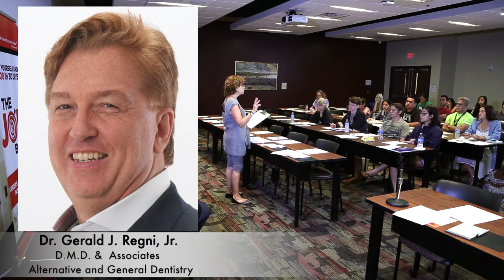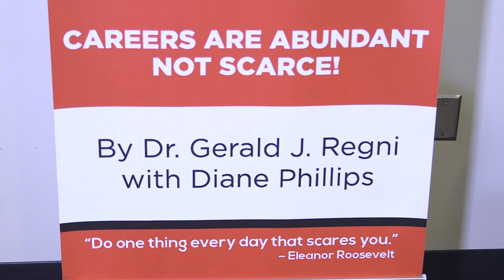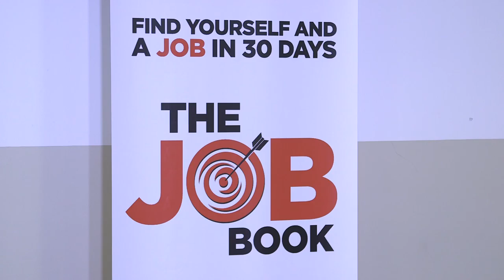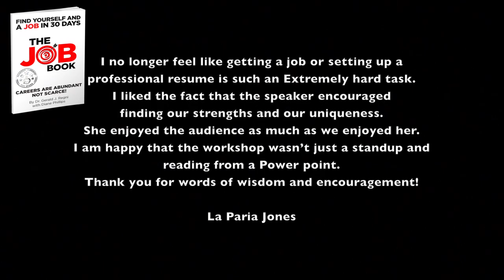St. Petersburg College Clearwater Careers Workshop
"Find Yourself and a Job in 30 Days" career exploration by Diane Phillips presented on Sept. 22nd, 2016 at Saint Petersburg College, Clearwater, Florida.

The book/course takes the reader through every step needed to determine one’s own unique strengths, attributes and natural approach to life, to the point of being skilled at artfully finding and applying for an optimum lifetime career that fits and that one will keep growing in.

The reader/attendee will discover that career options are abundant, not scarce, which will benefit self-esteem and a feeling of confidence to attract a career that excites and inspires throughout life. The reader is led to the best mentors, social media, career finders, effective resumes etc. for a satisfying career result.

This book/course is a personal career owner’s manual, matching the reader and his lifelong career for individuals, career and guidance counselors, educators, universities, colleges and life coaches.

It is the only book/course that is an exciting ride to personal discovery toward ideal career achievement. By the end of this career finding adventure, you will appreciate the discovery that your skills are welcomed by an abundance of job choices.

What You Will Learn With This Book (and course):

- Learn to find meaningful jobs that fit and how best to get there
- Change your opinion from “Jobs are Scarce” to “Jobs are Abundant”
- Discover that your skills are welcomed by an abundance of job choices

The book/course is currently available in kindle and print versions on Amazon.com and workshops can be scheduled at a venue of your choosing.